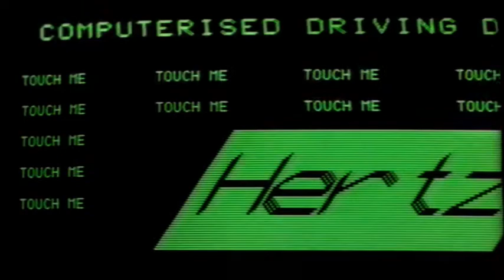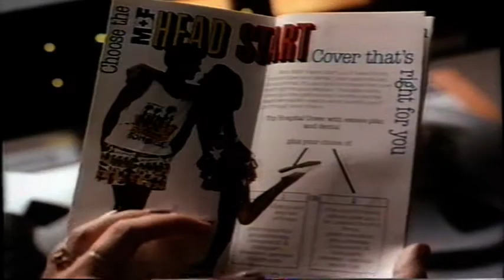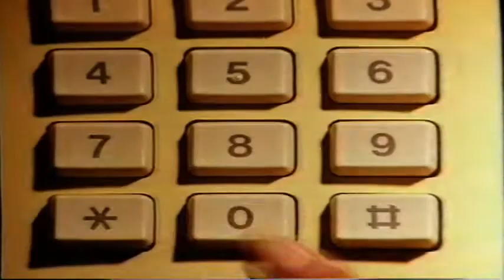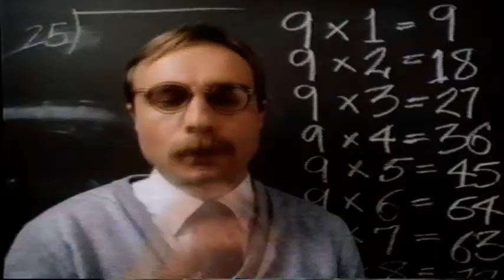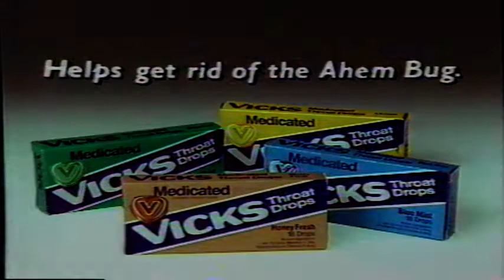John Farnham Live at Expo 88 Short bio + Concert (first 50 mins) Broadcast live July 25 1988 Ch 7